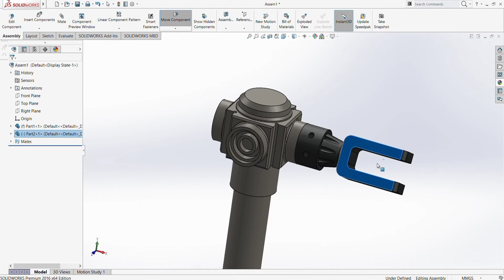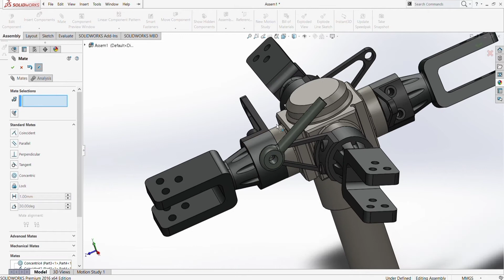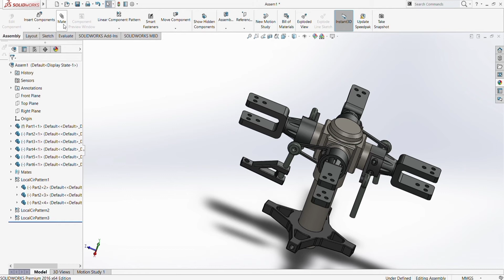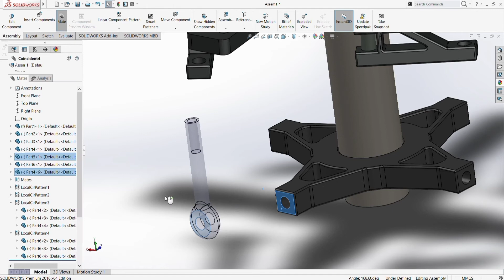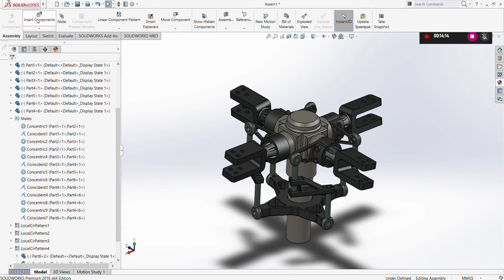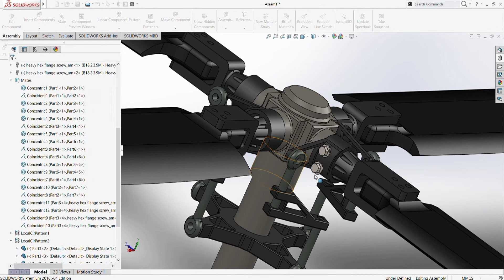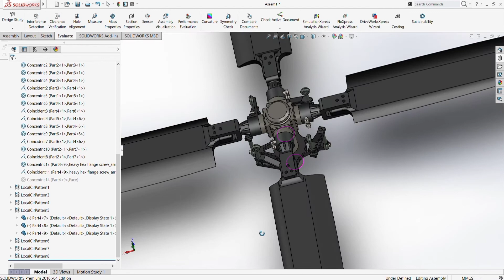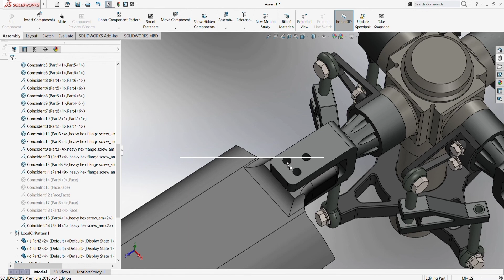Helicopter Rotor Blades Mechanism Assembly Solidworks